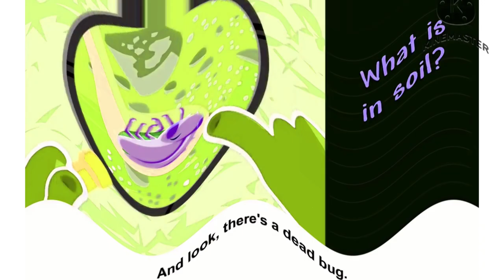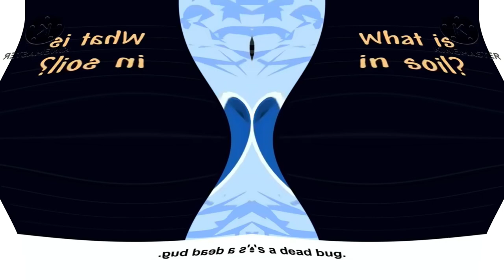ALTADB Csupo Effects Round 1 VS Everyone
Internet:
My iPad
My Phone
My Computer

Software Used:
MegaPhoto
Videoleap
Picsart
CapCut

1.No putting age restrictions
3.No removing videos
4.No community guidelines
5.No spambots allowed

and all the MSVE456 Logos